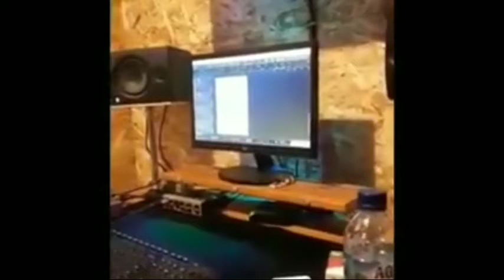Chant Terbaru Bobotoh Persib Dan Chant Omid Nazari, WanderLuiz, Kim jefri Kurniawan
Chant Terbaru dari Bobotoh buat WanderLuiz ,Kim jefri Kurniawan , Omid Nazari ..

Salam buat Bobotoh saalam Dunya 🙏